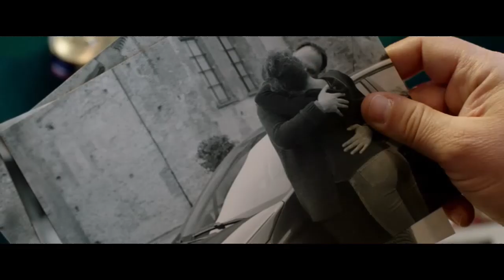Tu mi nascondi qualcosa - Clip 1 (2018)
Film del 2018 diretto da Giuseppe Loconsole. Sarah Felberbaum interpreta il ruolo di Valeria